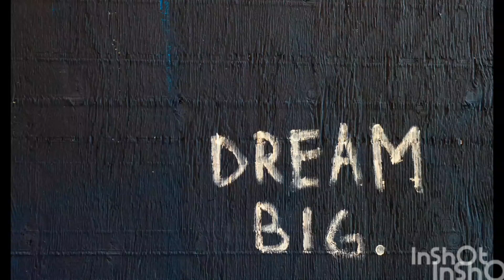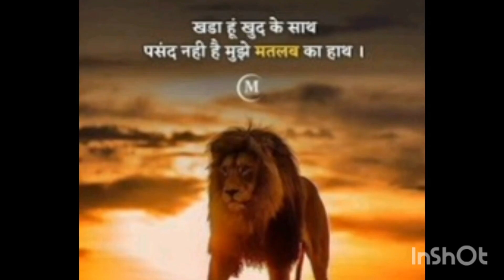the dream loco pilot/technician in railway 🚂 motivation video song